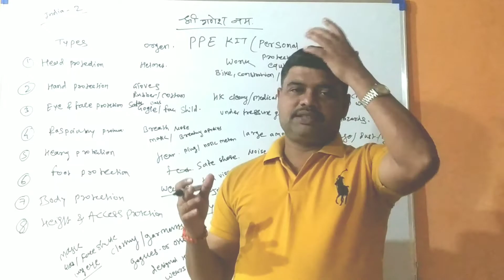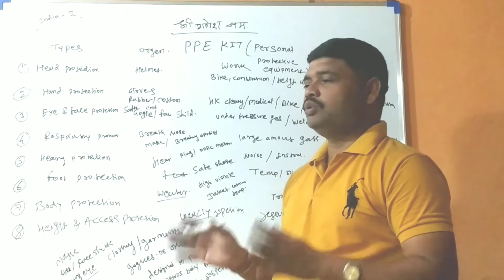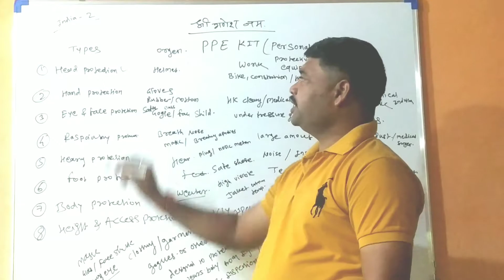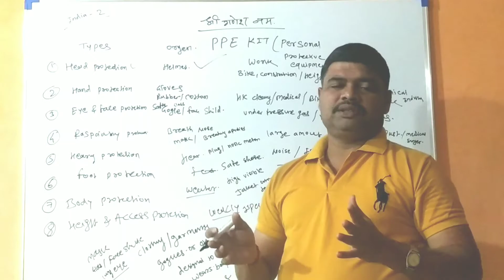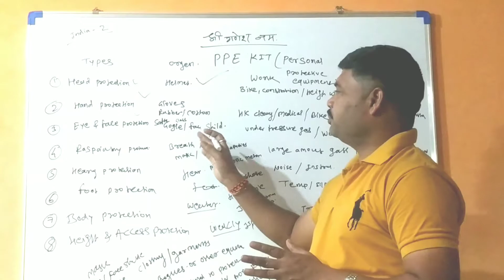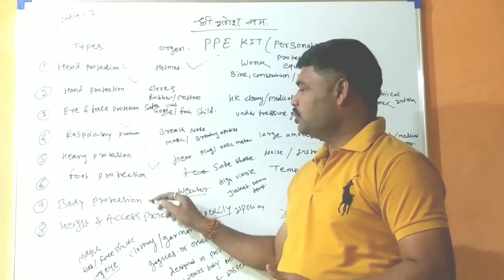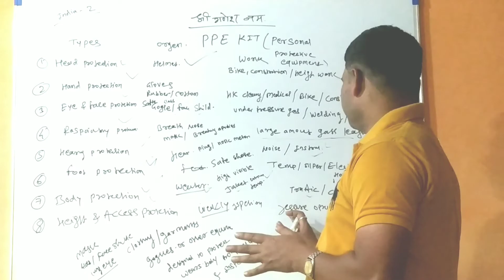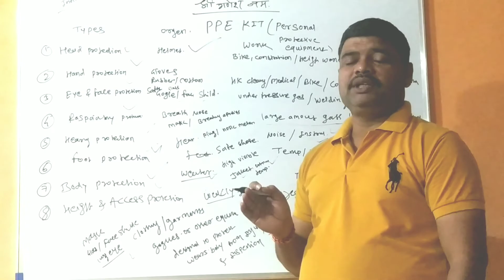PPE kit क्या होता है? kitane taypes होते है? @SGK 111 channel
Hi friends,In this video I have explained what is PPE kit? PPE kit क्यु इसतीमाल् करते है? क्या होते है फायदे? @sgk111channel6#PPE kit SGK111 channel